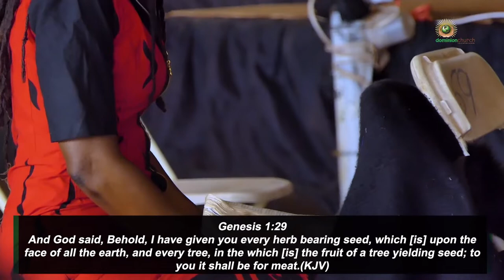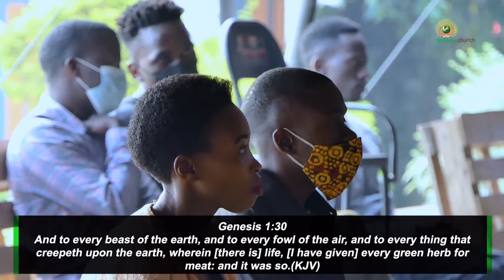Work (The Yielding Seed) | Sunday Service | Pastor John Mbaziira